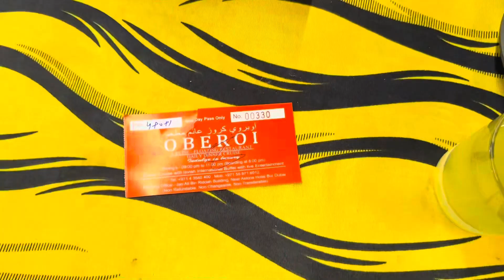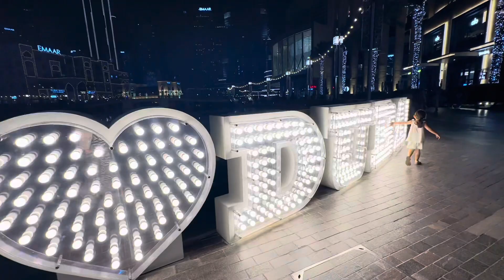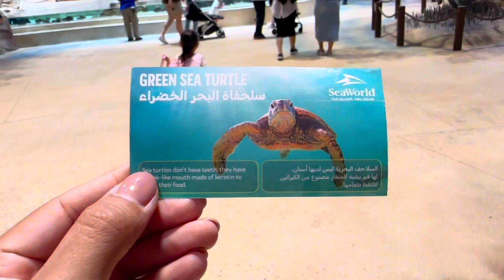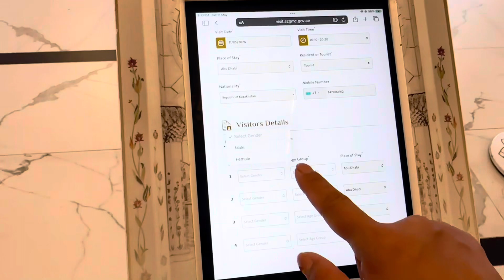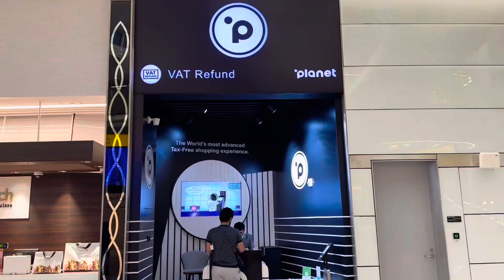DUBAI/ABU DHABI 7 days VLOG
В этом влоге вас ждет невероятное путешествие в солнечную страну ОАЭ, в города Дубай и Абу Даби. Помимо местных красот, поделилась с вами некоторыми советами.

Подробнее о поездке можете спросить у меня в директе, поделюсь ☺️